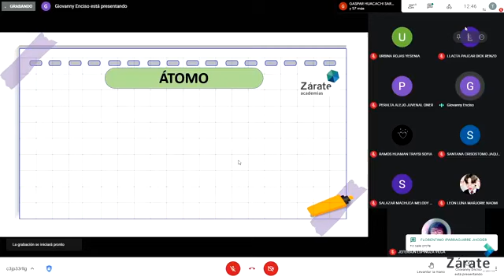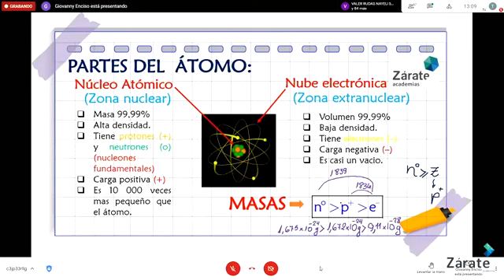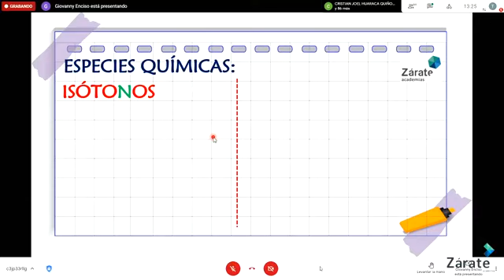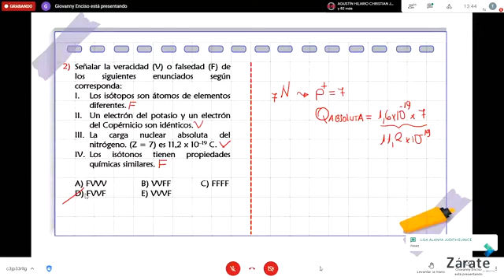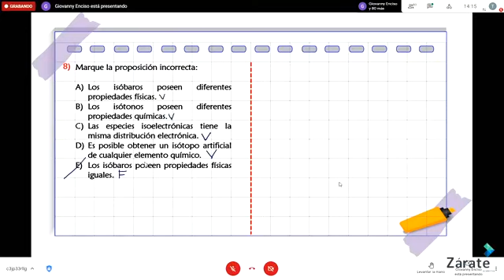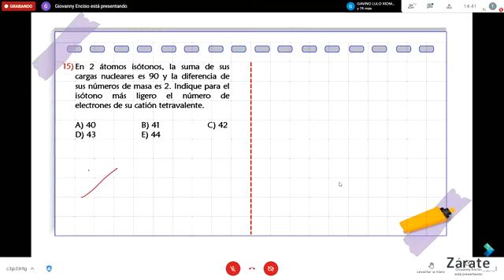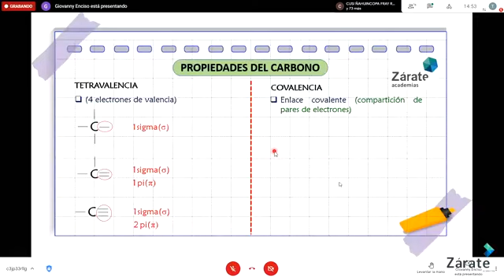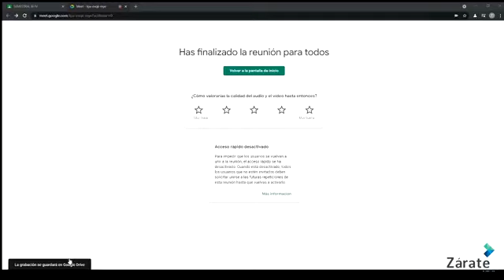ESTRUCTURA ATÓMICA I - PROPIEDADES DEL CARBONO